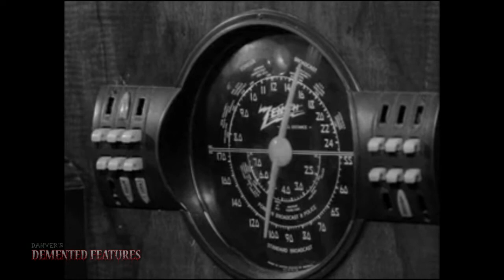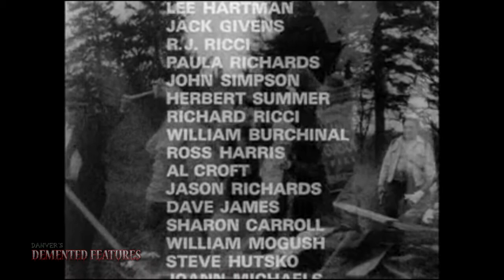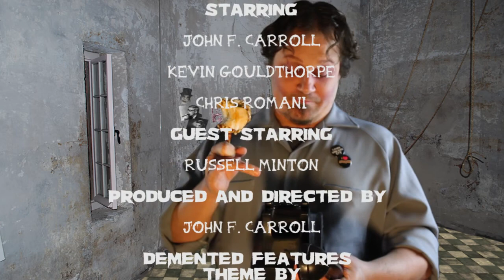Night of the Living Dead (Ft. Russell Minton) | Demented Features™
Demented Features™ Halloween Episode (Pilot): NIGHT OF THE LIVING DEAD

Danvers celebrates Halloween by locking away his caretakers and playing a special "trick" on his neighbors.